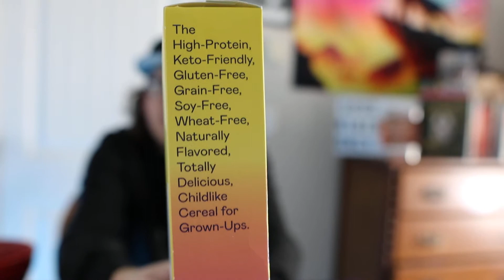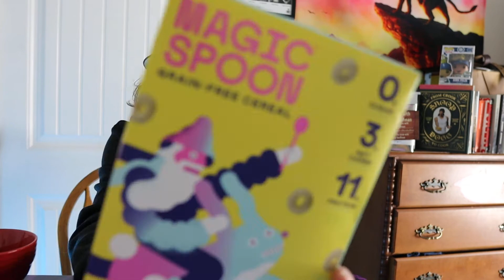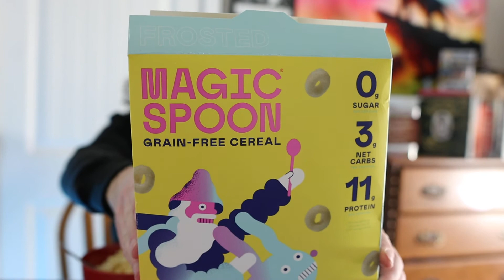Magic spoon keto friendly breakfast cereal 🥣 frosted review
This is my review of the keto friendly grain free magic spoon frosted flavor